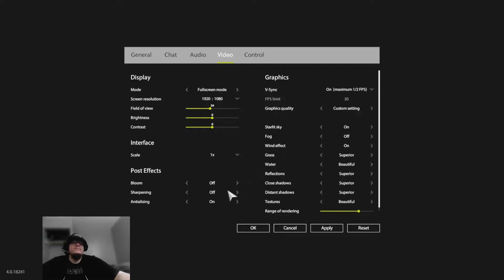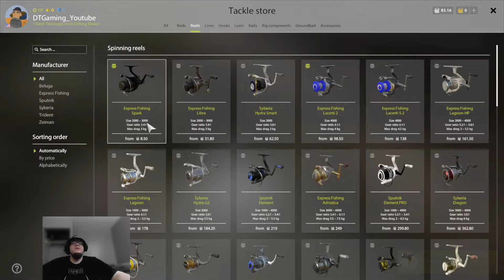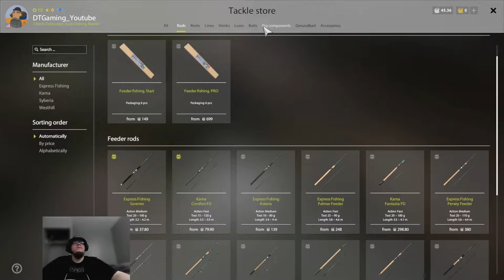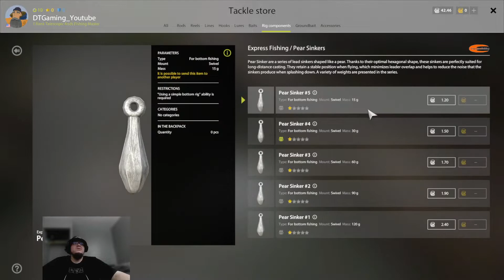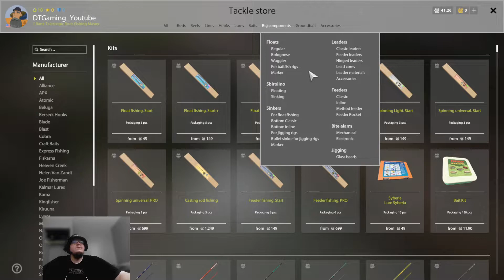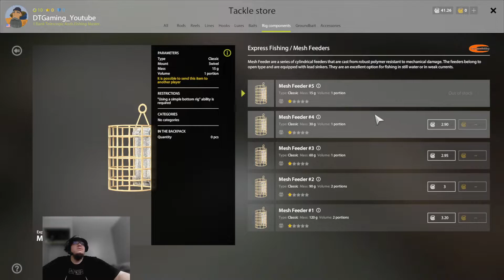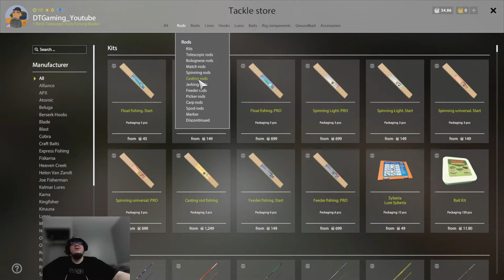Russian Fishing 4 Newbie guide - fishing Rod type #07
Hey guys, this is Russian Fishing 4 Newbie guide - fishing Rod type #07